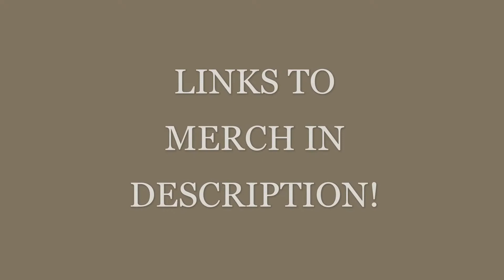New Merchandise! *WATCH*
Hey guys! Today I made some merch.

**CREDITS TO ALEX (OWNER OF LSR) FOR LETTING ME USE HIS WALL AND STUFF**